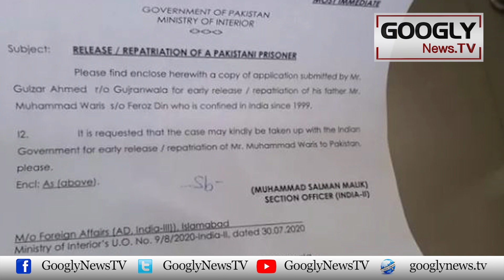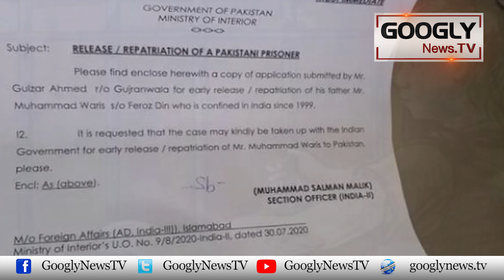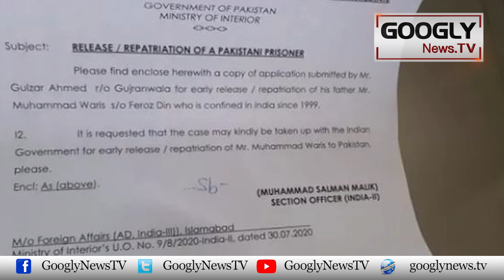23 Baras India Mein Qaid Rehnay Wala Rehai Kai Baad Kahan Gya? | Googly News TV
23 Baras India Mein Qaid Rehnay Wala Rehai Kai Baad Kahan Gya?